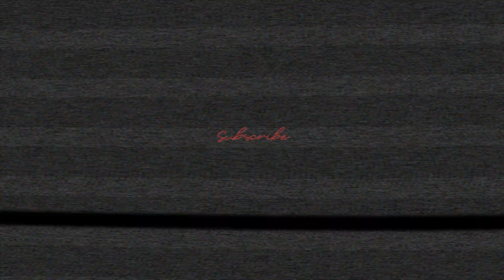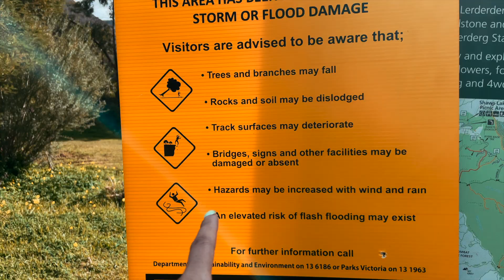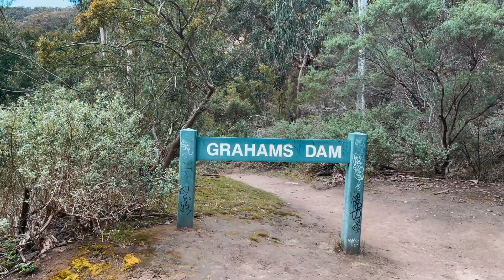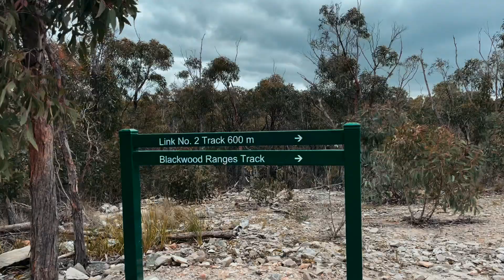HIKING/LERDERDERG STATE PARK/VLOG/AUSTRALIA/TIBETAN VLOGGER/2021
Hi Guys,
I promise you won't get bored watching my videos and promised to bring smile on your face.
I would like thank each and everyone for your SUPPORT and LOVE.
Stay safe and positive.